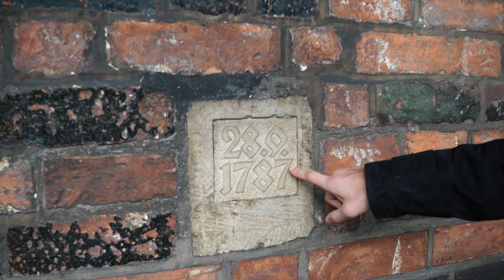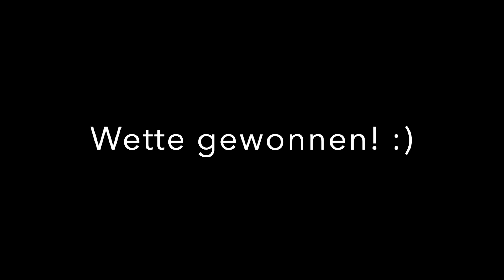Möchtest du einen Bitcoin oder 10€...